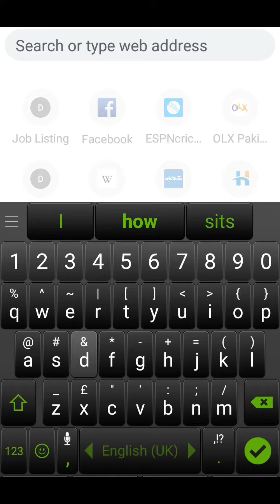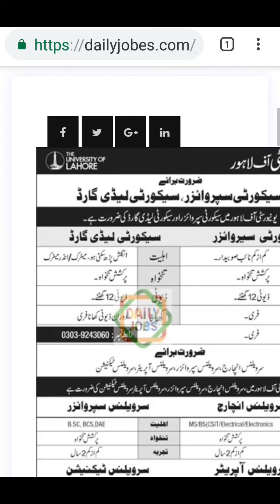how to use dailyjobes for latest news from all newspapers . today latest 2018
link are given blow all jobs

paperpk jobs 2018,

daily express jobs,

govt jobs, pakistan for teachers,
job advertisement newspaper,

Because on dailyJobes  YouTube Channel Videos Related and provided  to Govt Jobs 2018 Govt Jobs Notification 2018, dailybasis jobs provided by dailyjobes youtube channel. Govt Jobs Recruitment 2018 and Upcoming Govt Jobs 2018 are uploaded on regular basis.
Form this channel you watch the Govt Jobs in Pakistan Army jobs in pakistan 2018, police jobs 2018, nts jobs 2018, punjab jobs 2018, govt jobs 2018, army jobs 2018 and government jobs 2018 are uploaded.

 On this channel all government jobs in Punjab and in all provinces of Punjab like jobs in Sindh, jobs in KPK, jobs in Punjab and jobs in Balochistan are uploaded daily. We upload also jobs in lahore 2018 government jobs 2018, ppsc jobs 2018, jobs in Lahore 2018, jobs in karachi 2018, wapda jobs 2018, fia jobs fia 2018.